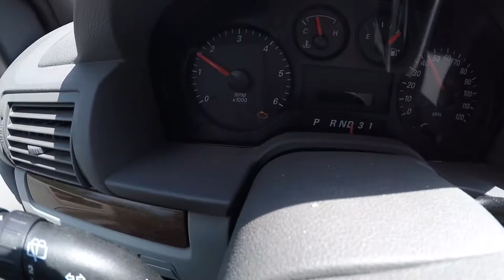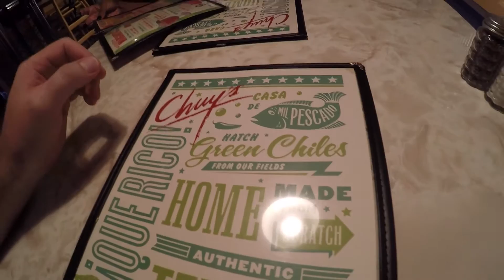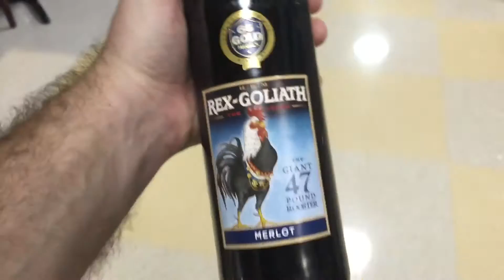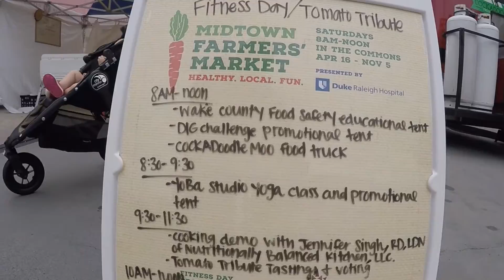First Time Father Vlog 2 - Weekend Getaway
First Time Father - In this vlog me and my wife take an in town weekend getaway.  We are at the 6 week point since Eli came and it's time for us to have some time alone.
First Time Father is a vlog about being a stay at home/work from home dad.  Follow the journey of Nerv, his son Eli and mommy Monica as we figure out how to be parents.  Our lives have just changed for the better and now we begin a whole new chapter.  We will discuss baby products, give and receive parental advice etc.

If you have any parenting or product advice we would love to discuss with you.  Please COMMENT!

Eli Donovan Unger - First Time Father Vlog